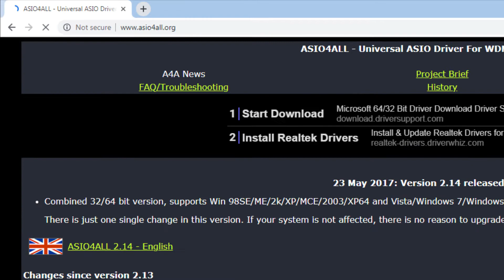How to Install ASIO4ALL (Windows 7)